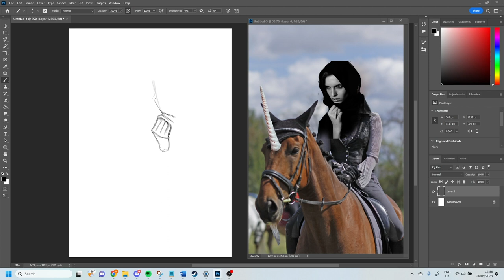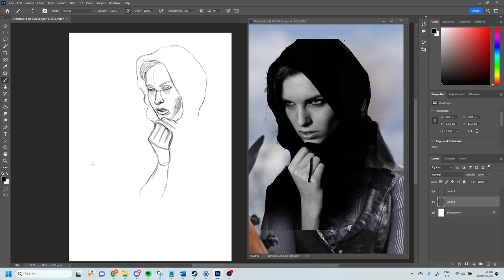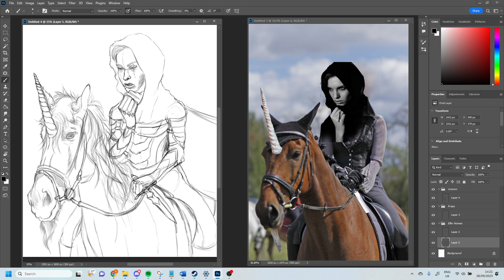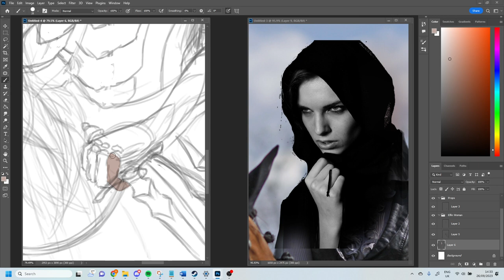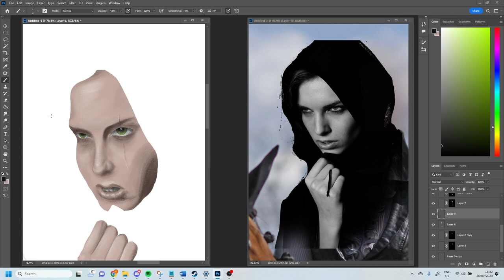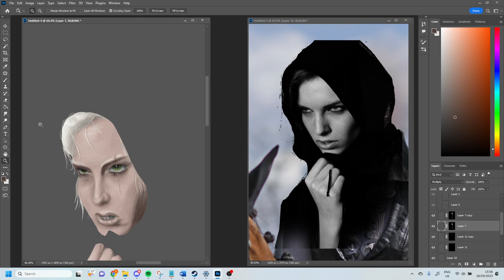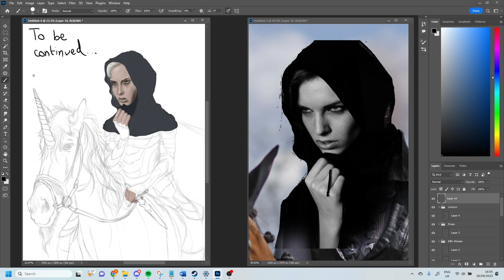Elven Assassin 1: A Face in the Shadows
This is my second painting series. This time we have a shadowy figure astride a unicorn. Who is she working for and, perhaps more pressing, who is her target? Links to come for the second part as soon as it's uploaded where I'll be turning my attention to her armour and cloak. All reference images were sourced from Pixabay and fall under the CC0 license. Pixabay is an excellent source for free to use high quality images and I would definitely recommend checking them out.